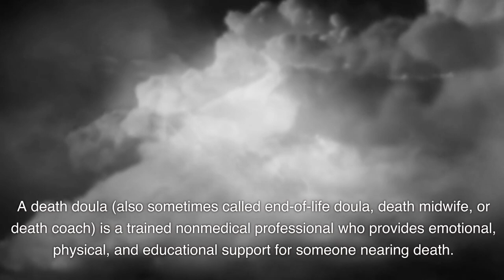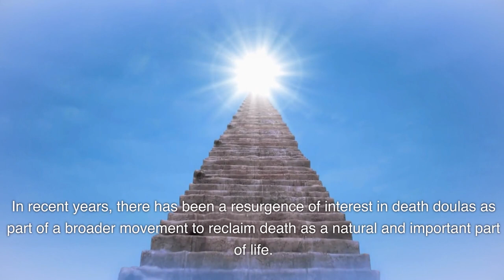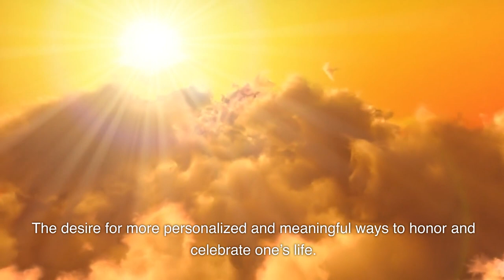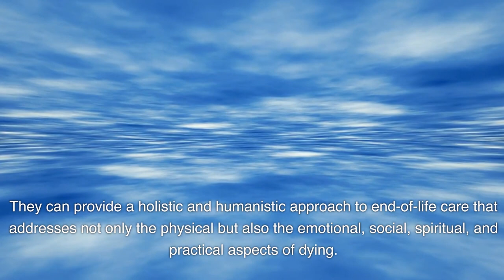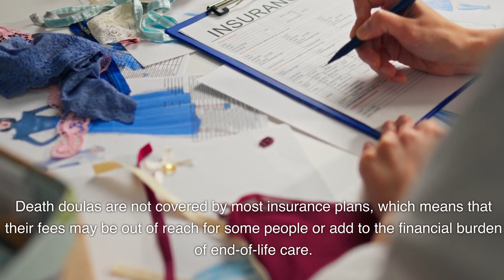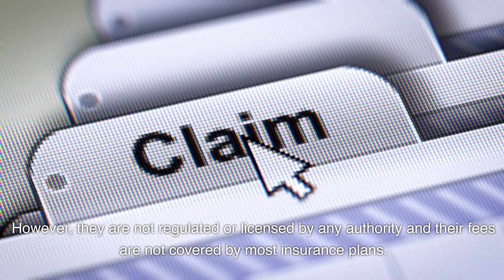What are Death Doulas and Why are They Becoming More Popular?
Death is inevitable, but it is not always easy to face. Many people fear death or avoid talking about it, even when they or their loved ones are terminally ill. This can lead to a lack of preparation, communication, and support for the dying person and their family. However, there is a growing movement of professionals who aim to change this by offering a different kind of service: death doulas.

A death doula (also sometimes called end-of-life doula, death midwife, or death coach) is a trained nonmedical professional who provides emotional, physical, and educational support for someone nearing death. They can be considered a mentor for the final chapter of life and are typically brought in by the dying individual’s family.

for more information.